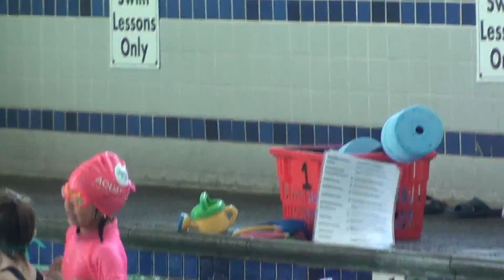keamari in alameda